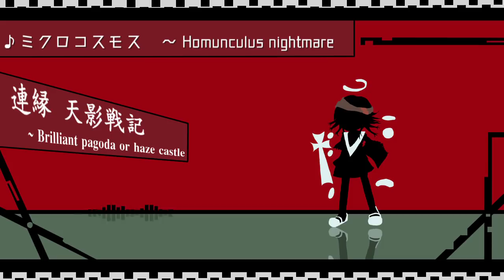ミクロコスモス ～ Homunculus nightmare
自作ゲーム「連縁 天影戦記」５面ボス曲『ミクロコスモス　～ Homunculus nightmare』